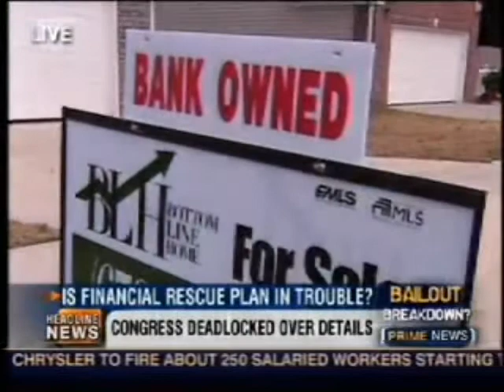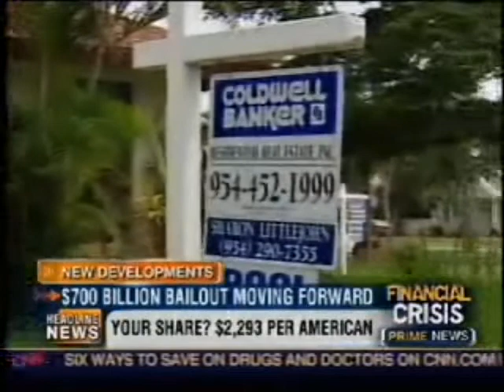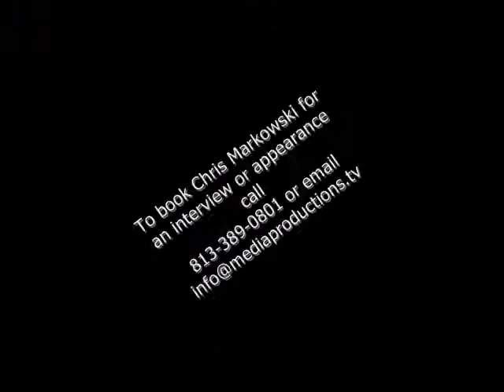CNN, FOX News and more. Watchdog on Wall Street Demo Part 1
Watchdog on Wall Street Chris Markowski has appeared on FOX News, CNN, and more.